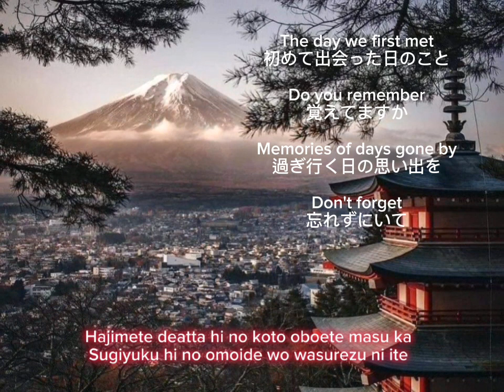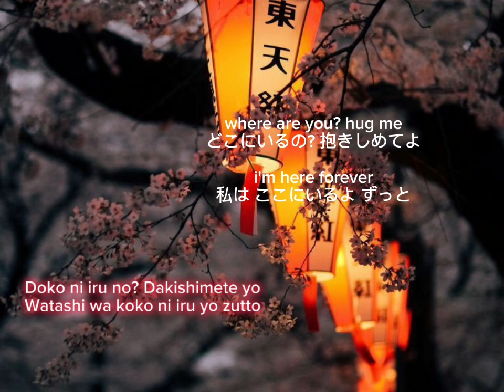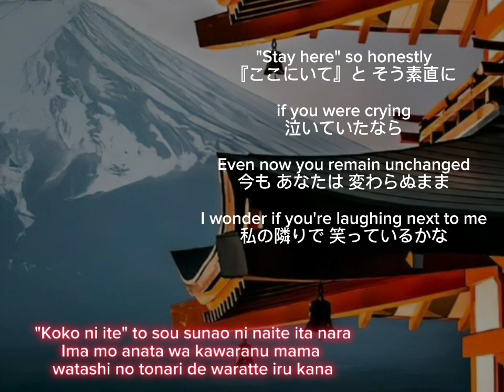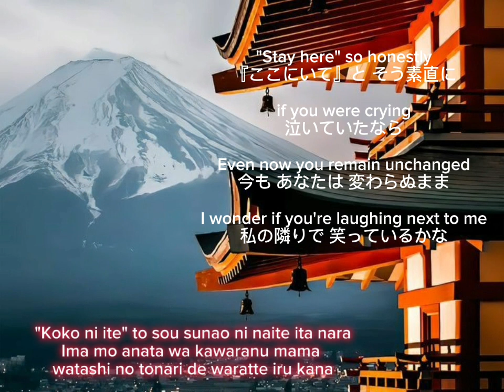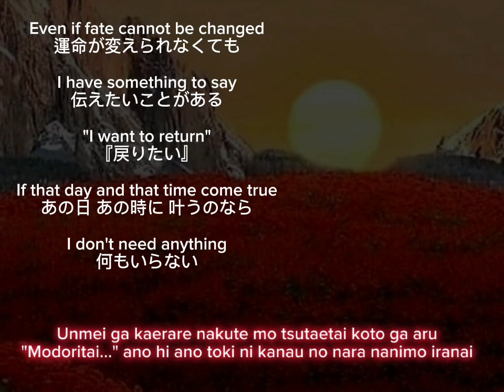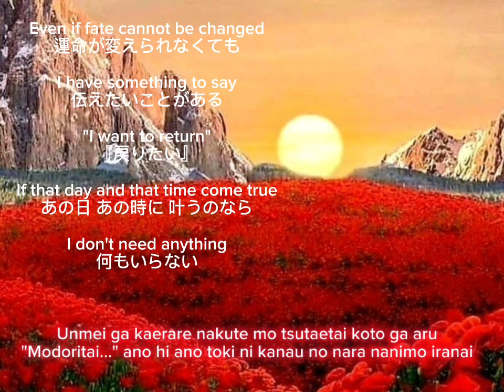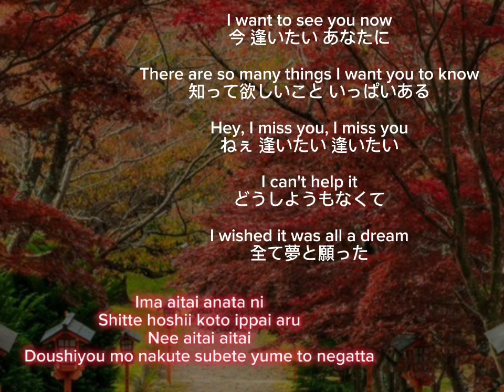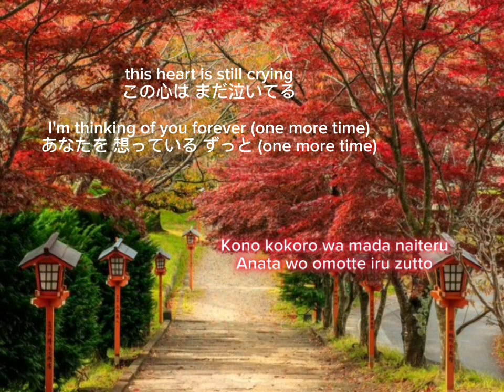Aitakute Ima (逢いたくていま) 💖 MISIA (Japanese-Romaji-English Lyrics)